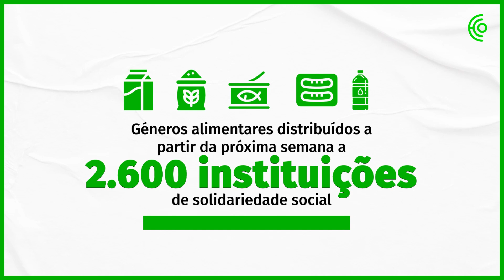Campanha do Banco Alimentar 2022